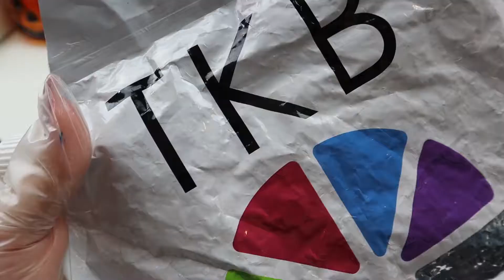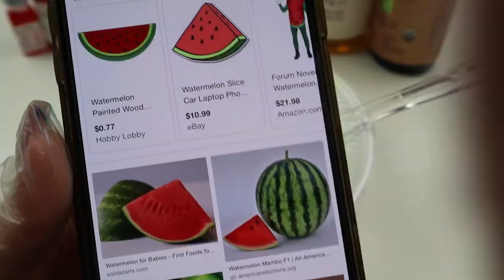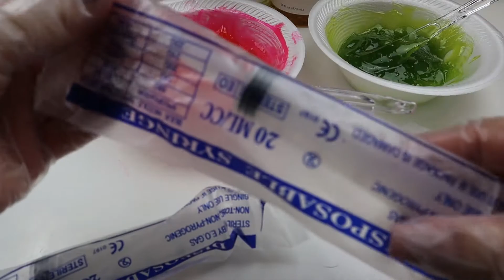DIY How To Make Watermelon Lipgloss🍉 + Mini Chit Chat | Reyna Beauty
Hello guys! We’re back with another lipgloss video. This time we’re trying something completely new by making watermelon inspired lipgloss!